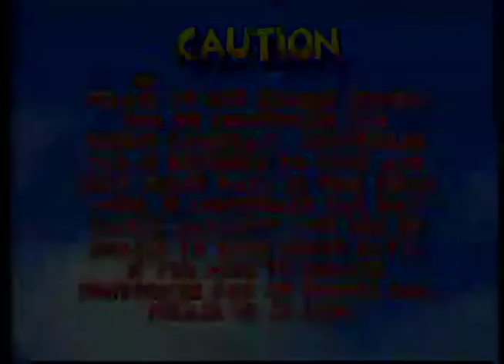Diddy Kong Racing Playthrough - Part 1